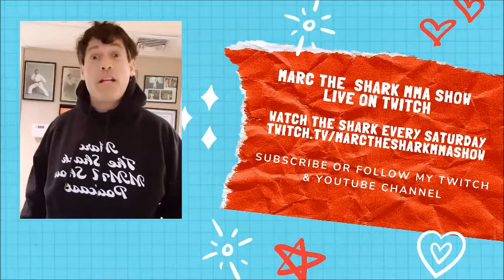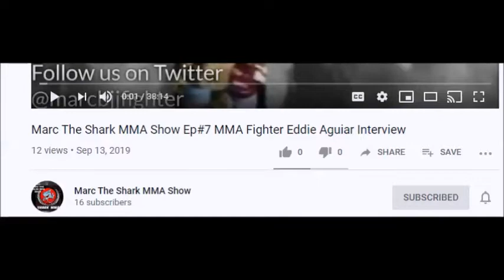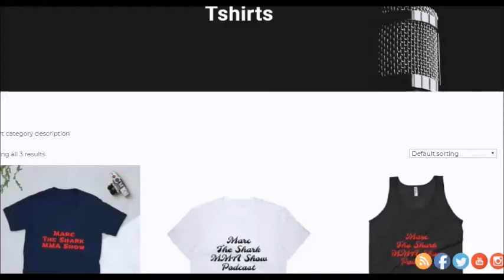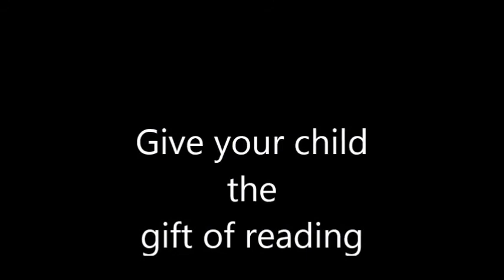EP 51 Interview with MMA Fighter Danielle Wynn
EP 51 Interview with  MMA Fighter Danielle Wynn . Danielle Wynn is an adrenaline junkie who loves to fight.  Listen to her story.

Watch the Marc The Shark MMA Show Live on Saturdays

Check out the books written by Marc The Shark Ritorto and his daughter Kristina Ritorto